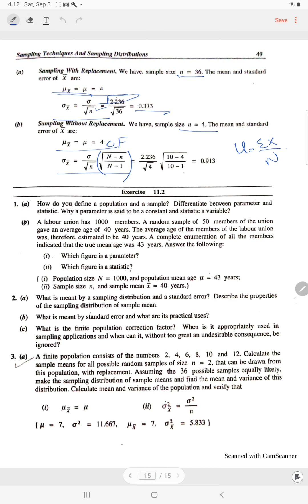Example 6 ch 11 ch 20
Sample values without replacement
Sample values with replacement
Probability and non probability sampling
Sampling design and sampling frame
Advantages and disadvantages of sampling
Sampling techniques and sampling distribution